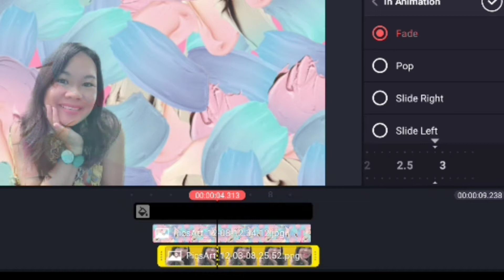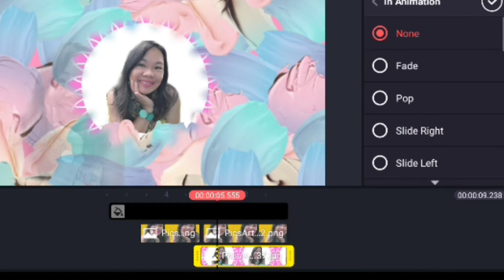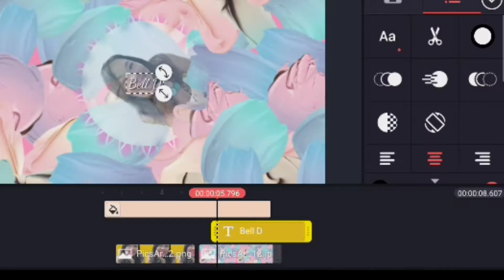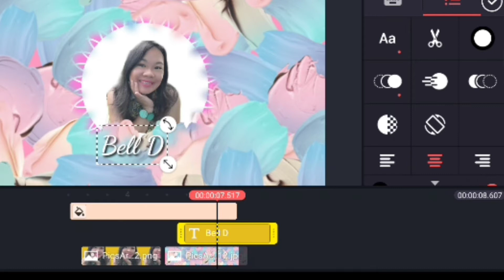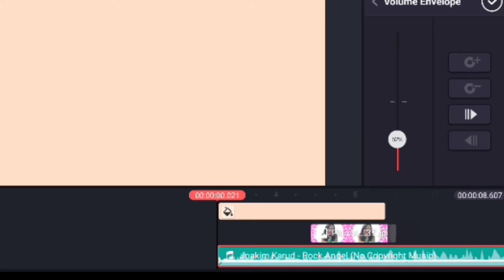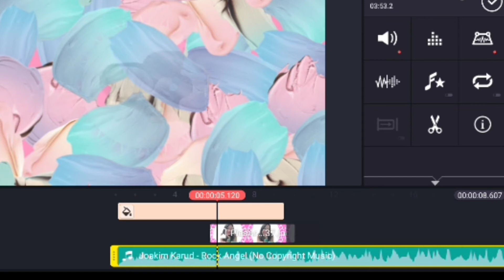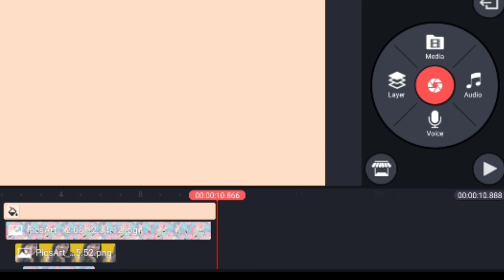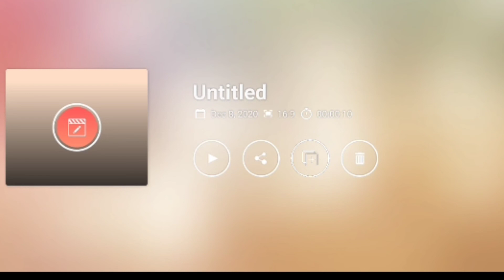ONE COMMON MISTAKE NEW YouTubers MAKE l How I edit my intro?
Hello guys! Just a tip lang po sa mga new YouTubers like me or sa mga gustong maging YouTubers. This is important to avoid this thing so please take a look at this.
free video tutorial for beginners